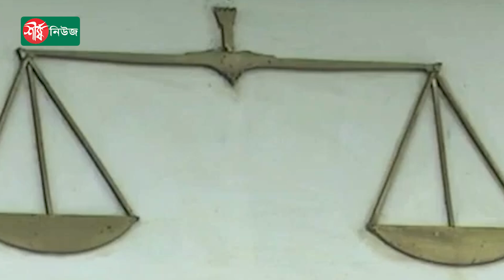রাষ্ট্রপতির পদত্যাগের দাবিতে শহীদ মিনারে ‘গণজমায়েত’ কর্মসূচির ডাক || Resignation of the President